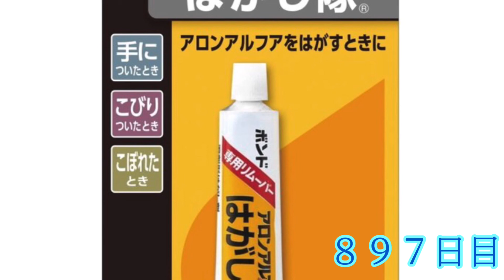瞬間接着剤が手につかないための２つの方法！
強炭酸水の需要が伸びていることから、瞬間接着剤が手につかないための２つの方法を語りました！